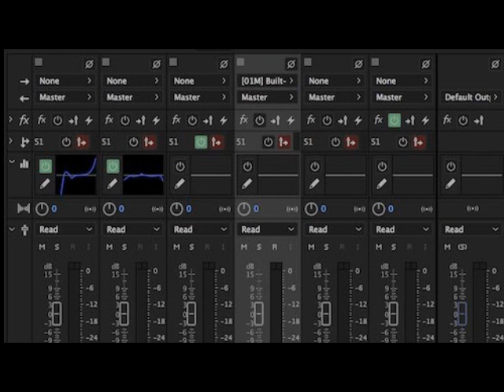Irmao alberto ft irmao manuel baptista pai anabwera